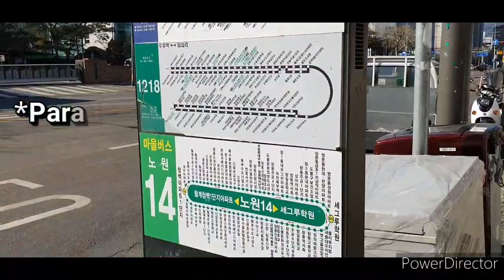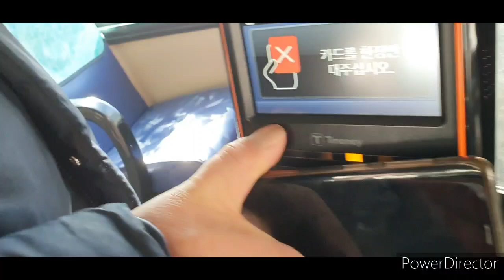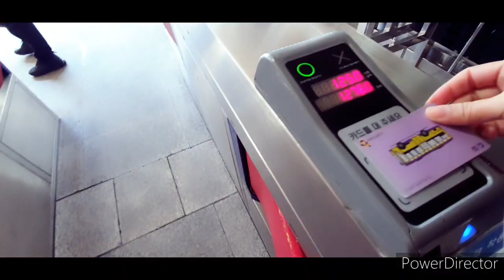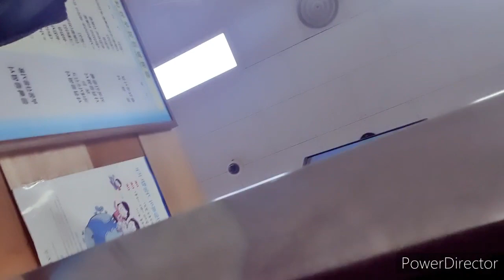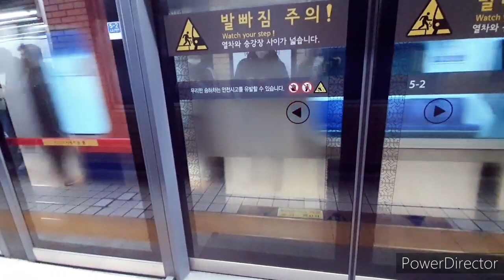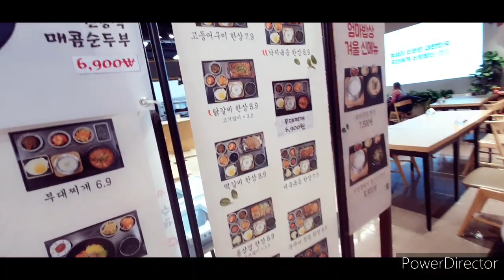MIGRACIÓN EN KOREA-Seoul acompañame 🙋🏼‍♀️ 🔅Vlog🔅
Voy a Migración en Seoul, estoy aprendiendo a Vlogear espero les guste y les entretenga esto es nuevo para mi asi que de todo corazon quedate hasta el Final me estarias ayudando un monton🙏🤗